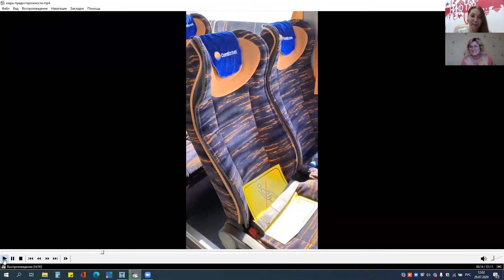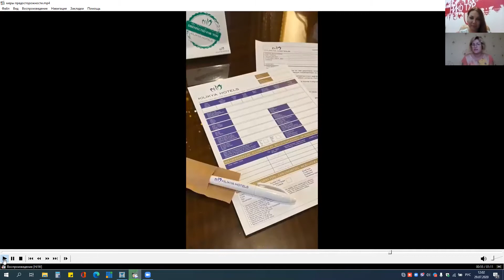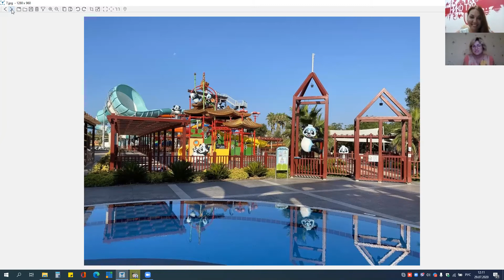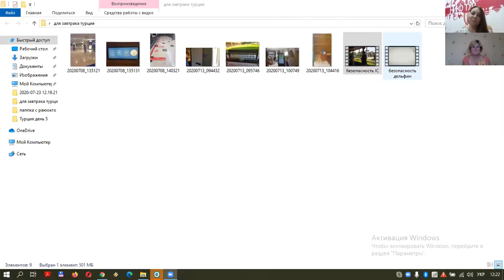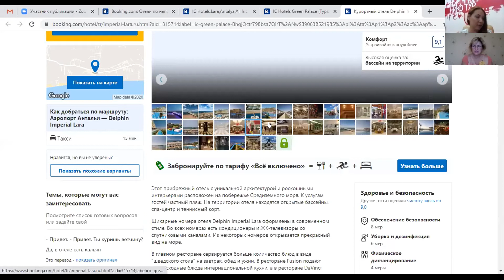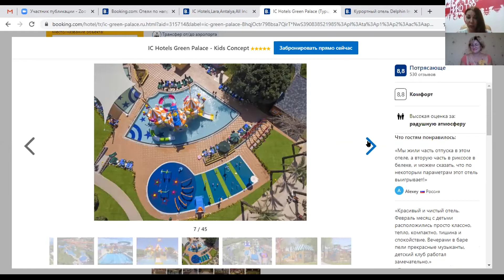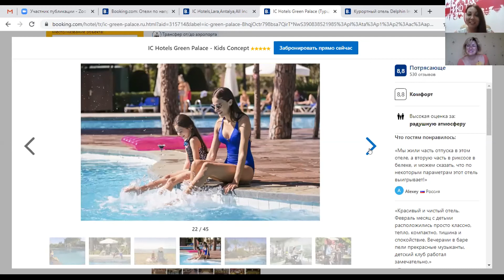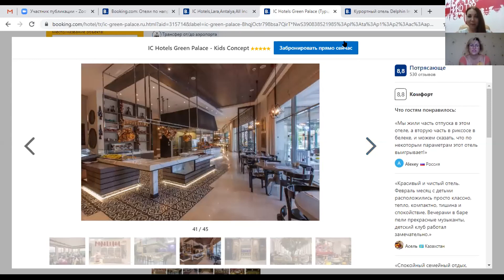Турция 2020. Какой отель выбрать: CLUB MEGASARAY и DELPHIN IMPERIAL - обзор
TraveLunch c экспертами БамБарБия ТВ в прямом эфире!
Тема эфира: Турция сезон 2020. Какой отель выбрать?
- Все про меры предосторожности связанные с COVID19, что нужно знать когда летишь на отдых  в Турцию.
- Обзор отеля  CLUB MEGASARAY,  Белек
- Обзор отеля DELPHIN IMPERIAL
Ведущие эфира - Оксана Корольчук  и Анастасия Кичигина

СМОТРИТЕ ТАКЖЕ:
Проводим прямые эфиры. Рассказываем, куда поехать, делимся секретами отдыха, делаем обзоры стран и отелей! Турция, Египет, европейские и экзотические страны. Все это на канале BamBarBia Live!